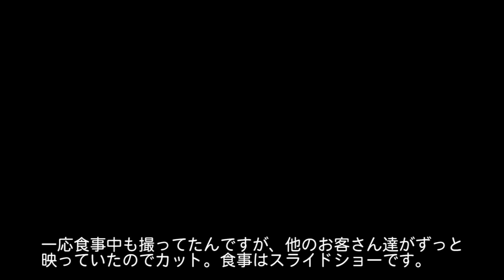【自転車旅行】2013/03/09 part2 峠登り～風早峠～仁科峠